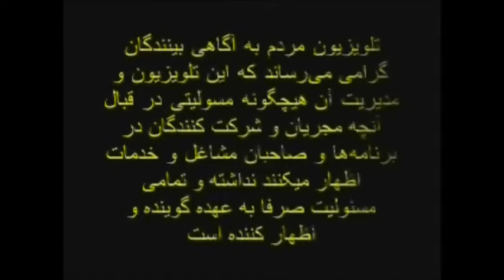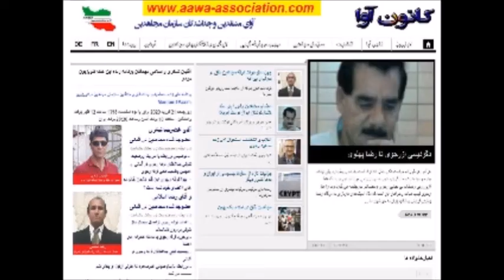Ex-Mojahedin * Reza Eslami * 21. Februar 2020 * AAWA-Association.com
آقای اسلامی مهمان برنامه زنده این هفته تلویزیون مردم
روزجمعه 21 فوریه 2020 برابر با دوم اسفندماه 1398 ساعت 12 ظهر بوقت واشنگتن - ساعت 18 بوقت آلمان وساعت 20:30 بوقت ایران
 آقای رضا اسلامی
عضوجداشده مجاهدین در آلبانی
دررابطه با موضوعات زیربمدت یکساعت:
- اهداف فرقه رجوی ازاعمال سیستم مغز شوئی دردرون تشکیلات
- برخورد فرقه رجوی با مساله خانواده های اعضا
- وضعیت فعلی جداشدگان فرقه رجوی در آلبانی
- دررابطه با پیام صوتی اخیرمسعود که بقولی ازقول او پخش شد.
صحبت می کنند.
مجری برنامه آقای پارساسربی مدیر برنامه تلویزیون مردم بودند.
ببنندگان و شنوندگان تلویزیون مردم در طول برنامه از طریق تلفن، ایمیل ویا فیسبوک با مهمان برنامه تماس حاصل نموده و سئوالات خودرا مطرح کردند.
توجه همه علاقمندان را به دیدن وشنیدن این برنامه جالب جلب می کنیم.
قابل ذکرمی باشد که این برنامه همزمان از صفحه فیسبوک تلویزیون مردم تحت آدرس زیرنیزپخش گردیدند: